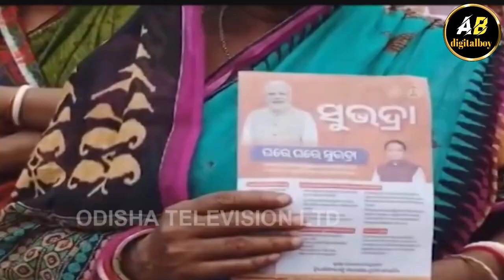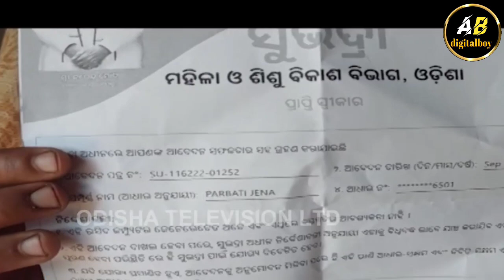subhadra scheme application rejected from//subhadra yojna new update today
Hello friends mu ab swagat janauchi mo chanel ab digital boy re aji ahi vdio re janiparibe subhadra yojna re kete janankara form reject hoichi au kahiki so vdo ku full dekhantu sabu janiparibe